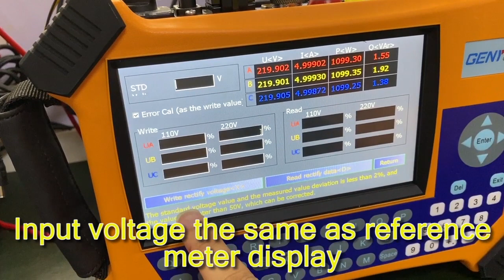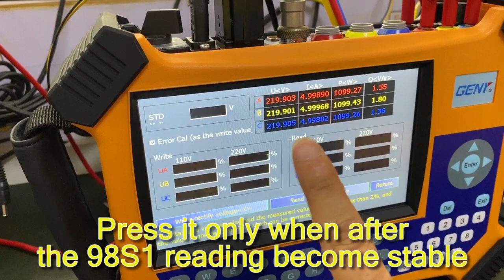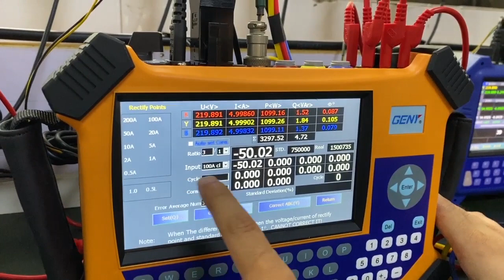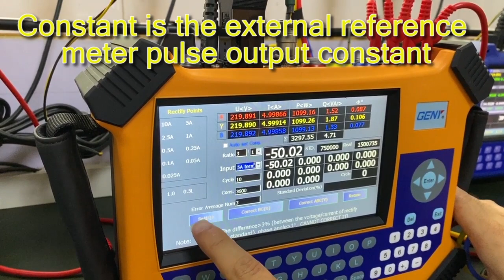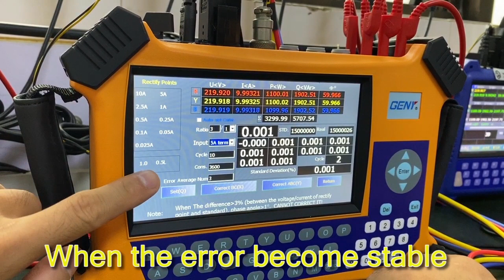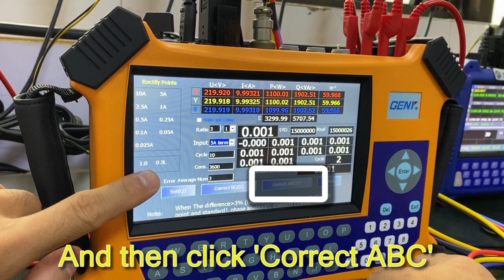11 Re calibration MOV